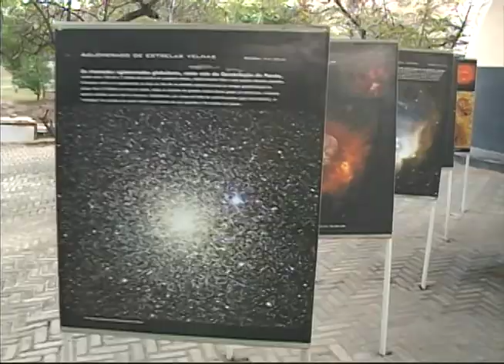[JORNAL DA TRIBUNA] Férias: opções de programação divertida e gratuita